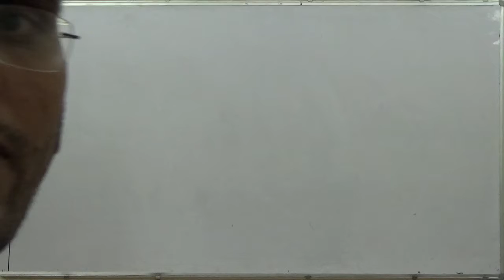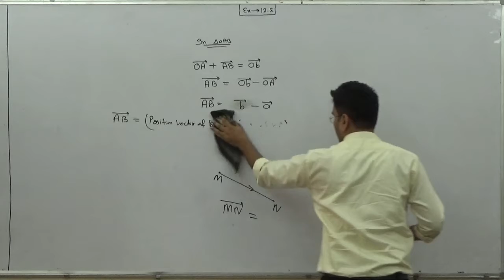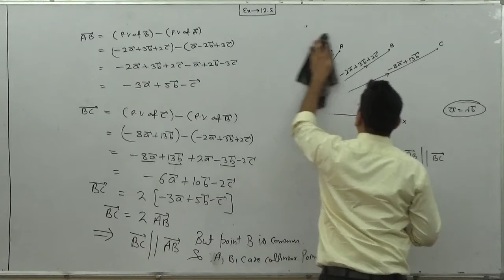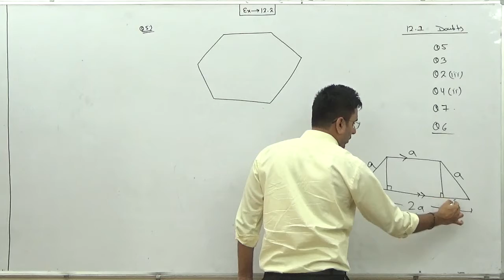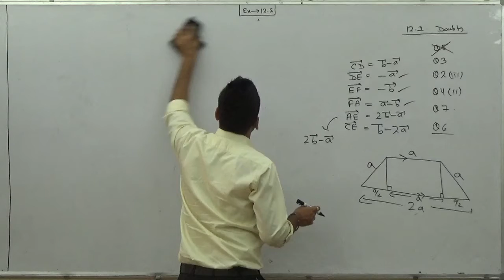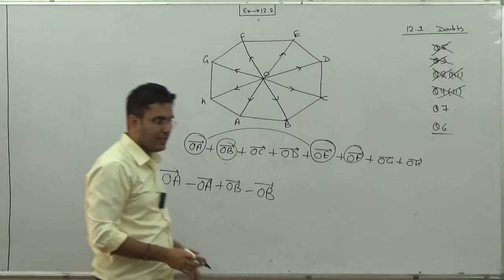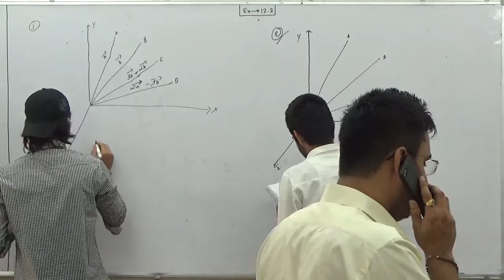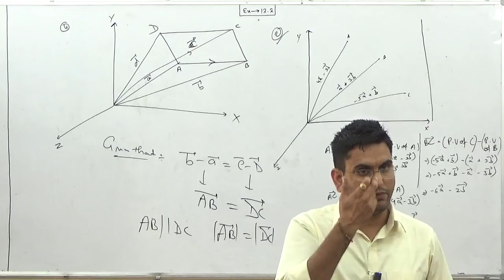12th class#ch=vector#lect=3#ex=12.2 nd doubts of 12.1#elements#